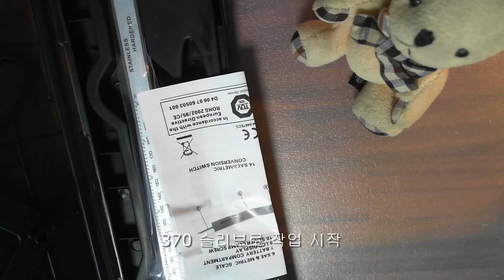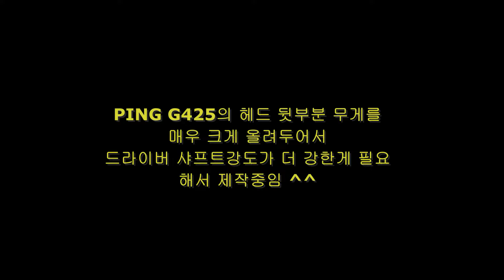[Master Mong] PING Driver Head G425 2편 스틸사프트 ( Steel Shaft, NS PRO 850 + 연장봉) 제작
[Master Mong] PING 드라이버용 스틸사프트 제작

20230716 샤프트 기본제작완료
               슬리브 : 일반적으로  그라파이트 직경에 따라 335, 350을 이용하나
               스틸을 이용하려면 370을 사용해야 하는데, 이때
               외경이 기본보다 1mm가 커서 그냥은 드라이버에 장착안됨
             (그라인딩 필요)

20230723 드라이버 헤드 장착 및 시타 완료
            슬리브 외경 그라인더로 1mm 줄여서 장착완료함~!!

            셋팅완료, 보통은 드라이버용 스틸샤프트는 NS Pro  950 DR 을 사용하나
            이번에 850일반 + 샤프트 연장봉을 이용했습니다. 결과는 대만족~~~
           * 850 일반을 이용한 이유는 가지고 있던 중고사프트(저렴하게 개당 2만원선 구매) 가
             있었기 때문.
             (일반적으로는 슬리브 규격때문에 950DR을 이용하셔야 함)

           샤프트를 강한 스틸로 이용하려면, 헤드도 적당이상으로 무게감 있는게 필요
          (저는 수리시 G425헤드 뒷부분에 중량이 많이 올라간 관계로 샤프트를 바꾼것임)

 PING G425를 만원에서 구매해서 고치기 완료

(기타 정보)
nspro950  DR : 드라이버 스틸 샤프트 13만원 대 가격
   스펙 44인치
  무게 : R 100g / S 104g / X 108g
  토크 : R 3.1 / S 2.9 / X 2.6
  미들킥 0.335 구경
  가격은 신품은 13만원대, 중고는 5~10만원대

nspro950  일반 스틸 샤프트는 37인치 내외